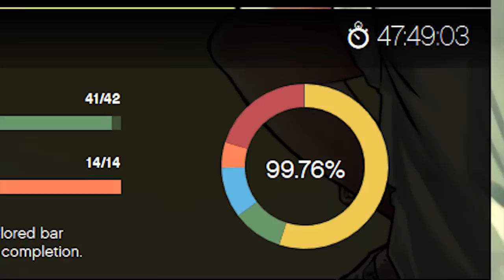Nerd³ Challenges! The Race to 100%! - GTA V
Who needs a life when you have a 100% complete save file in GTA V.

All other music is in-game music. It makes me want to get 110%.